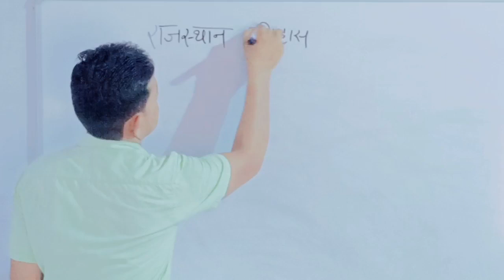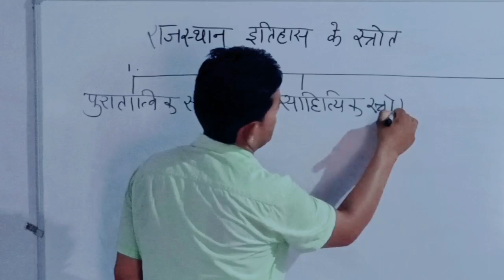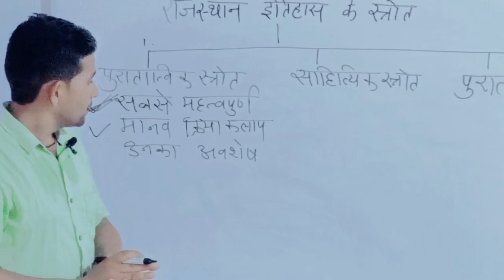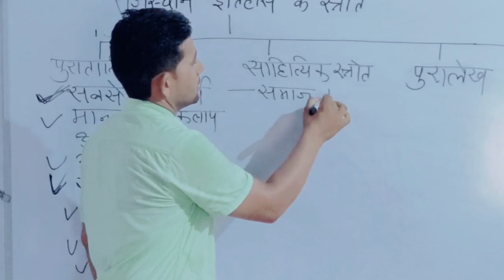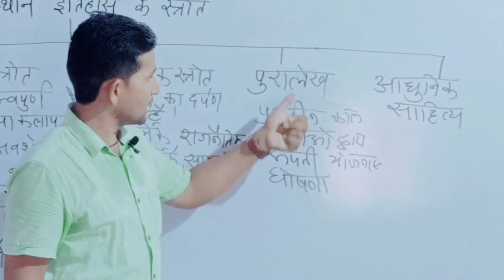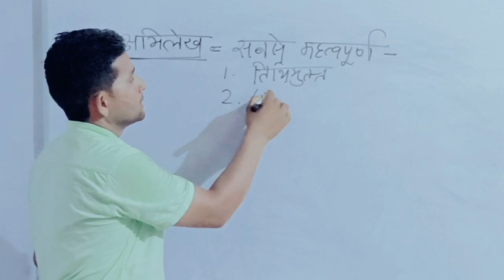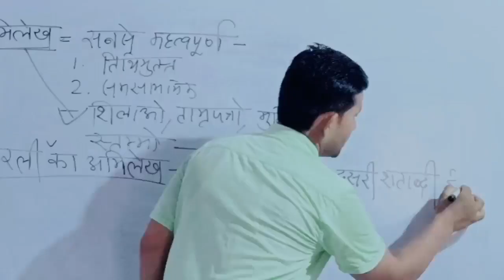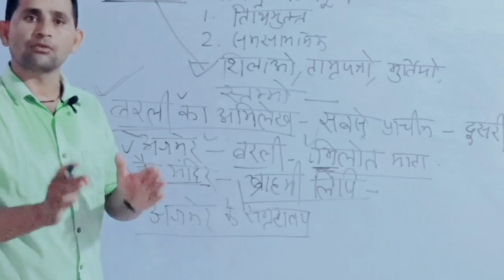राजस्थान इतिहास को जानने के स्त्रोत Rajasthan History & Historical sources.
राजस्थान के इतिहास के प्रमुख स्रोत (Rajasthan Itihas ke Pramukh Srot)

नमस्कार दोस्तोंStudy iq materials में आपका स्वागत हैं आज हम राजस्थान के इतिहास के प्रमुख स्रोत ( history of rajasthan ) के बारे में जानकारी हासिल करेंगे। इस post में Step by Step राजस्थान के इतिहास के प्रमुख स्त्रोत ( Rajasthan Itihas ke Pramukh Srot ) के बारे में महत्वपूर्ण Notes आसान शब्दों में दिए गए हैं।
राजस्थान इतिहास
राजस्थान इतिहास के महत्वपूर्ण स्त्रोत